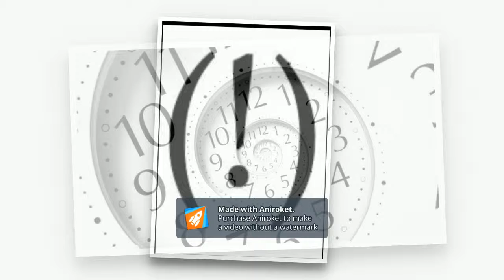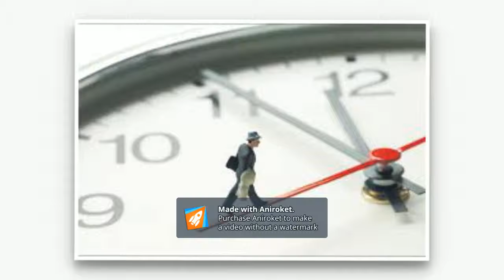Zaman bestem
Herkesin zamanı kendi parantezinde bir cümlecik.. Yeni şarkılar için lütfen aboneliği ve yandaki Zile tıklamayı unutmayın 😃